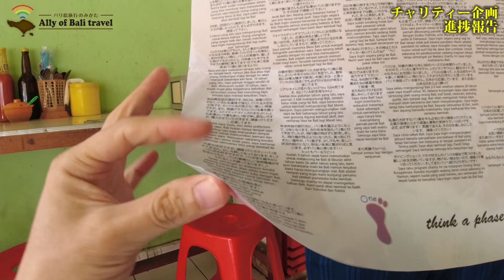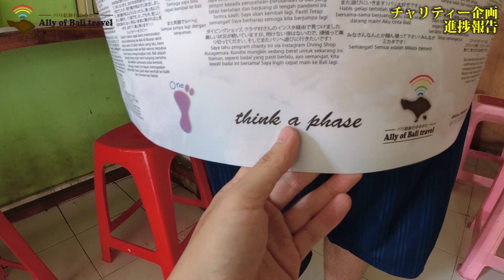【チャリティー進捗】参加企業用ポスター完成！WE'LL BE BACK TO BALIキャンペーン！No.163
🔻動画概要
今回はWE'LL BE BACK TO BALIキャンペーンについて！
昨年末に行われたチャリティー企画の進捗報告動画です！
このポスターは参加された日系企業様のオフィスや店舗に貼られる予定ですので、ぜひバリ島に遊びにこれるようになったら、探してみてくださいね！ホリ

🔻チャリティー概要はこちら
【バリ島約50企業ロゴ入】チャリティーTシャツ予約受付開始！日本からバリ島を支援するWE'LL BE BACK TO BALIキャンペーン！No.124

🔻最近の人気動画をざっと！
【6分でわかるバリ島】プロが教えるバリ島観光情報まとめ！在住者(ガイドブック執筆経験者)がホテル/お土産/エリア等をざっくりと紹介してみる！No.64

【バリ島の危険​】５つの危険&対策を在住者が解説！旅行者よ、これだけは見て！

【バリ島】日本人が突然インドネシア語を喋りだすドッキリ！いきなりインドネシア語で値段交渉part2！クンバサリ市場！No.105

【バリ島】日本人が突然インドネシア語を喋りだすドッキリ！part3　いきなりインドネシア語でおばちゃん驚愕！No.130

【インドネシア人に聞いた​！】日本人、韓国人、中国人の見分け方は？【インドネシア・バリ島】

【バリ島の空港は今】コロナで海外観光客がゼロの中、空港はこんな状況でした…。No.99

【バリ島の家​】日本と同じ家賃なら、どのくらい豪華な家に住めるのか調査してみた。

【突撃‼隣のバリご飯】バリ島に嫁いだ日本人妻は毎晩○○を食べていた。新婚ローカル生活に突撃。No.90

🔻バリ島から届けるパワーストーンショップ
Surya Stone　Bali（スルヤストーンバリ)
バリ島に実店舗展開の夢に向けて、爆進中！
EMSでバリ島から1週間以内にお届けも可能！
🔻公式SNSでもバリ島を発信中！

■DJI OSMO ACTION(サブカメラ)